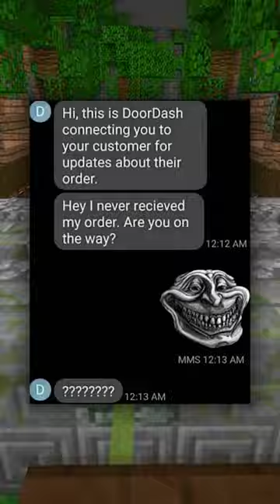Funniest Text Convos!